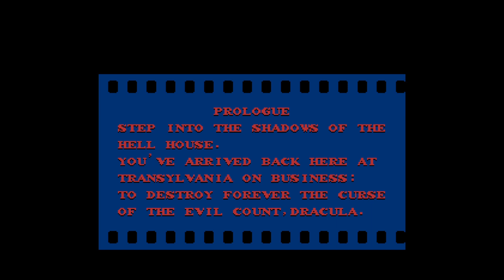Dracula Dies and Doesn't Come Back in Simon's Quest [Castlevania]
It's sure a good thing that I have now painfully and arduously permanently slain the old count and that he will no longer appear in any possible subsequent games.